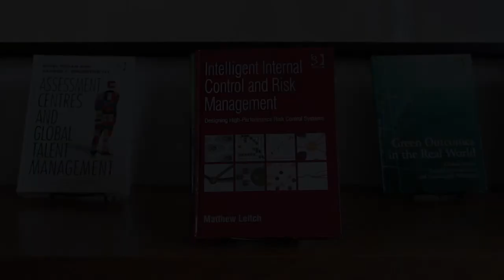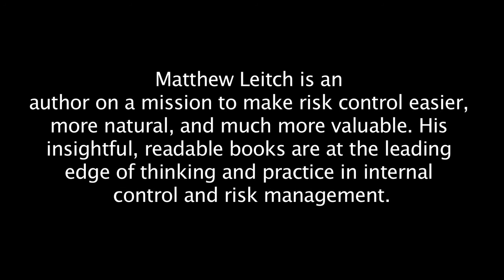Intelligent Internal Control and Risk Management Interview - Part 2 of 2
In this video, the second part of two, Gower Commissioning editor Jonathan Norman interviews author of Intelligent Internal Control and Risk Management Matthew Leitch, about value in risk control.